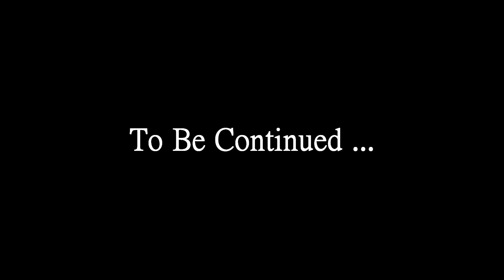Let's Play Skyrim: Arya The Huntress: Ch 1: Part 21 - A Rusty Mace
A Rusty Mace - If you are enjoying the let's play series for the Arya The Huntress then please leave your feedback because it lets me know if you want to see more!

Mods I'm using at this point

Frostfall
SkyUI
Immersive Armours
Wearable Lanterns
Armored-Horses
HighRes TexturePack 1,2 and 3
Convinient Horses
Torches for realistic lighting
Predator Vision
Realistic Needs and Diseases
Pure Waters
Auto Unequip Ammo
Bandoliers
Dovahkiinrelax
3rd Person Animation Mod - Run Forward with Bow - Animation 2
Followe Trap Safety
aMidianBorn Wolf Armour and Skyforge Weapons
Move it Dammit NPC
Cerwiden Smart Healer
Ultimate HD Torch
Project Reality Climates Of Tamrial
Immersive Beds
Aesir Armour
Werewolf Aftermath Re-Equiper
Skyrim Distant Detail
Lore Based Loading Screens
Skyforge Shields
Tales of Lycanthropy
Skyrim Redone
Enchanced Distant Terain
Pumping Iron
Inconsequential NPCs
aMidianBorn Tsun
Skyforge Weapons
Immersive Weapons
Skill Interface Retexture
Hunterborn
CivilWar Overhaul
Better Females
The Dance of Death
1 handed weapons on back
Belt-Fastened Quivers 1_2 Release - Animation Only
Black and Gold Elven Equipment with Masked Helmet
Helms and Circlets
Splash of Rain
Deadly Dragons
Ultimate Spinning Arrows
Helmless Warrior
Moonlight Tales
Harvesting Overhaul
SkyRe Helmless Warrior
Soultrap Sound Edit - Calm Wind
Skyrim Distant Detail
Better distant LOD waterfalls
High Quality LODs